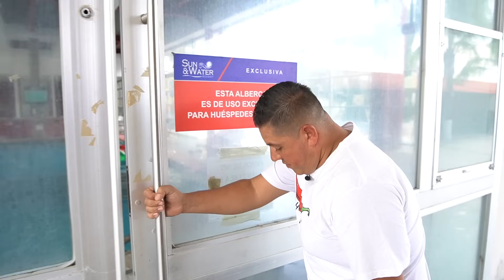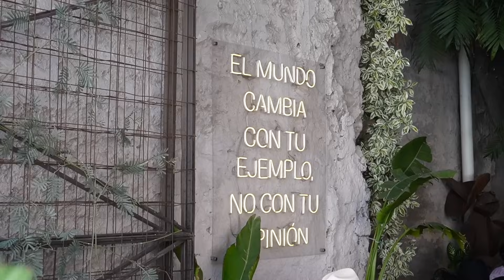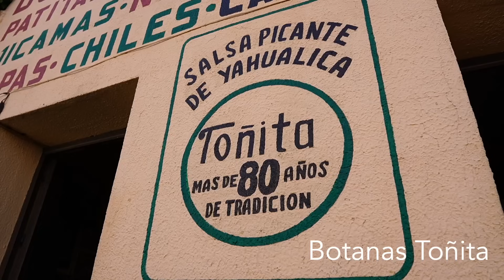How Is This Pueblo Making A Name For Itself? (Yahualica, Jalisco Food Tour)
I got a private tour of the famous Yahualica Chile fields.  Amonos! Along the way, these locals show me what why this pueblo is making a name for itself with the very best Menudo, Mercados and Modern cuisine. To top things off, I'm bringing you on an exclusive tour of the famous Churros from Churreria Gomez. Yes! It's the same family as the one located near Disneyland in Anaheim, CA. You are NOT going to want to miss this one!

Muchas gracias a Rafael, Tonatiuh, Isaias and Toño for your hospitality.

Make sure you hit YouTube's Auto Translate feature if you need it

Menuderia Don Fausto
Reforma 66, Centro, 47300
Yahualica De González Gallo
Jalisco, México
(Mercado Municipal)

Las Alas Restaurant
Melchor Ocampo 80, Centro, 47300
Jalisco, México

Botanas y Salsa Toñita
Melchor Ocampo 62, Centro, 47300
Jalisco, México

Churrería Gómez
Churro Truck
Located across the street from the
Mercado Municipal
(Look for the bright churro lights!)

Rancho Río Colorado
Jalisco, México
(Yahualica Chile fields) 🌶️

Plaza de Toros Jalisco
La Cantera, 46300
Jalisco, México

Cenaduria Tahio Jr.
C. Revolución 86, Centro, 47300
Jalisco, México